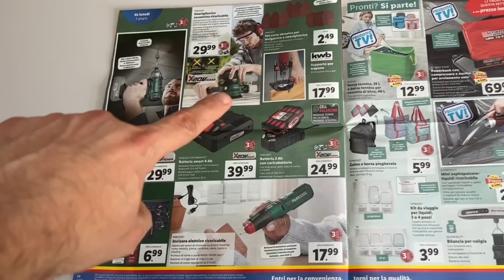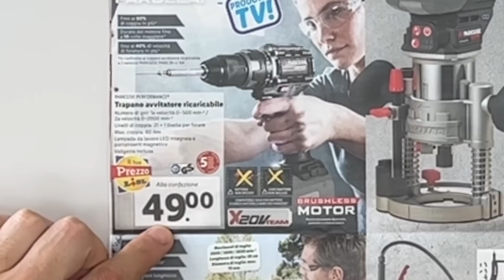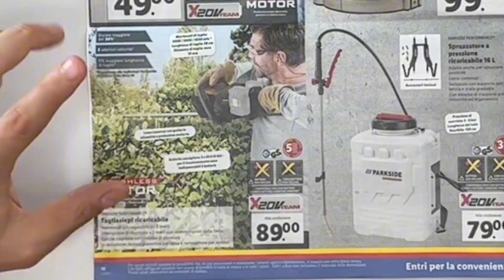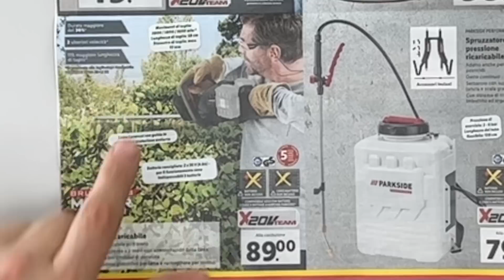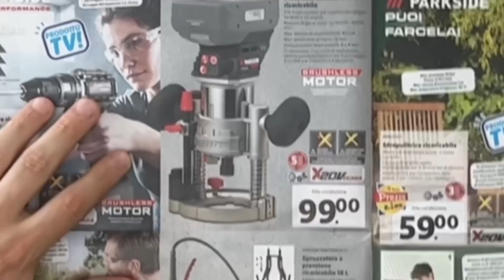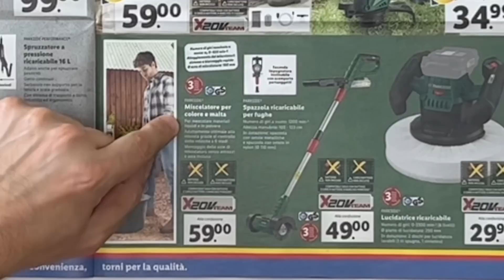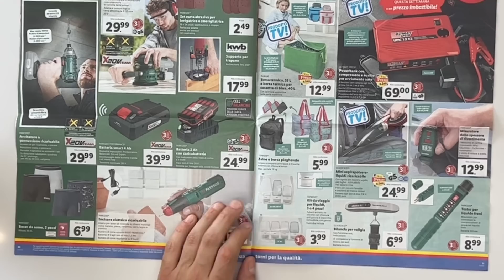Volantino Parkside dal 5 Giugno - non farti abbindolare dalle false Offerte !! Volantino Lidl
Vediamo i prodotti Parkside con le offerte in corso di validità dal 5 all’11 giugno faremo anche alcune considerazioni sulla convenienza delle offerte rispetto a altri prodotti acquistabili online.